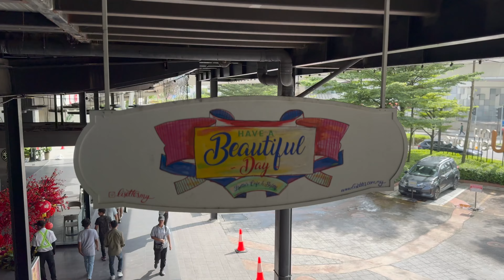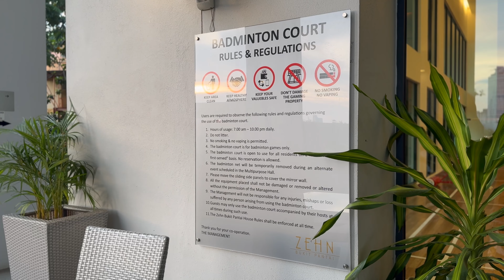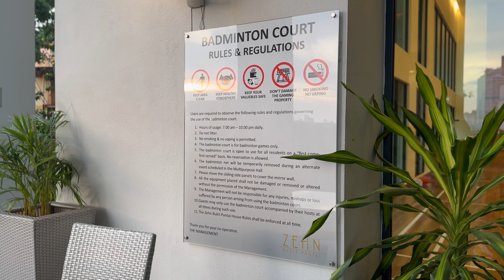240204 Diary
Since it was Sunday, I decided to spend more time in the morning by my balcony enjoying the sun before heading out for my ward round. The good weather this week continued till this morning and I can't really complain.

Anita came with me during the morning rounds before we head out to Empire for breakfast at Lissette's. A very enjoyable one before picking up some groceries and figuring out lunch for the boys.

We decided to have a quick lunch at KLCC since I had to look for some items there. For the last weekend before CNY, the place seemed relatively quiet. Maybe the crowd decided to go to other malls. Regardless, we are back to Bangsar by 2 and spent the rest of the day at home.

The gorgeous weather continue till sunset, where Anita and I sat by the pool ...